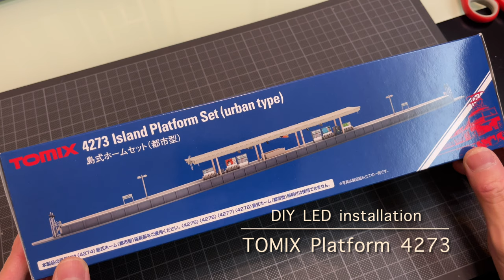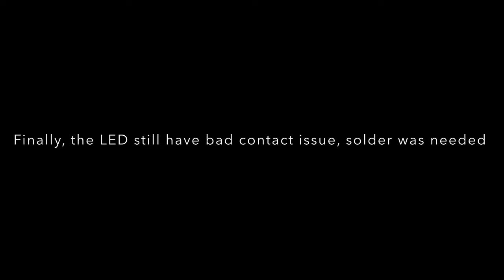N gauge : How to install LED in TOMIX platform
Low cost LED installation, using USB supply power for the platform lighting, minimal soldering skill will be needed.

The concept of electricity supply is the same as using in the N gauge railway,  the +ve and -ve poles are installed under the 2 sides of the canopy. The LED is cut from a common LED strip, each unit including a LED and a resistor with anode and cathode. Carefully insert the unit under the canopy with correct contact of the poles. In this example, solder needed in order to improve conductivity. I believe you can made modification so that no soldering needed.

The installation of LED under the platform is relatively simple, just place the LED strip into desired place will be ok.

It is a parallel circuit, the light intensity should be kept constant irrespective to the position of the LED.

BGM in the video:
Kevin MacLeod的《Inner Light》，取得「Creative Commons 姓名標示 4.0」授權。